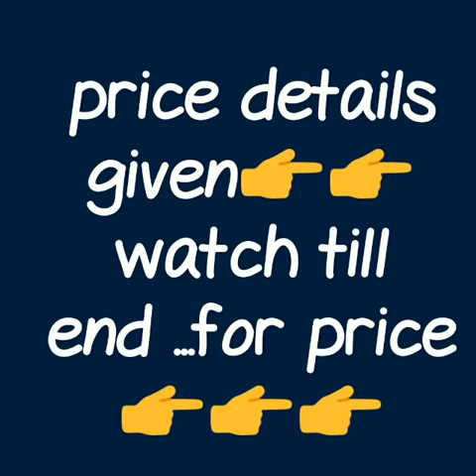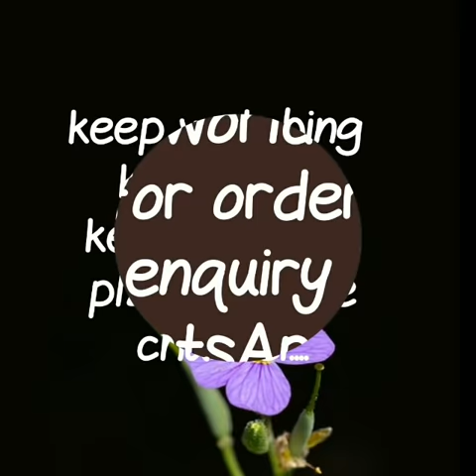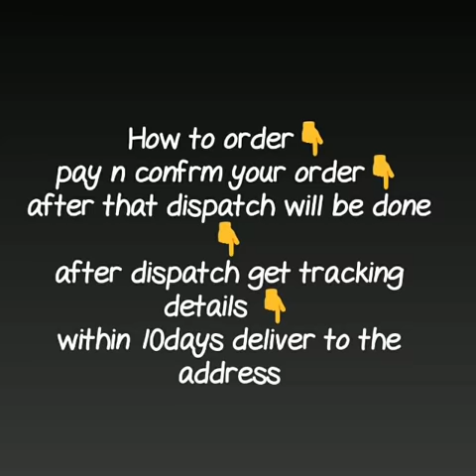PLANE KHADI COTTON SAREES NEW COLLECTION||DAILY WARE KHADI COTTON SAREES||2019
RESELLERS WELCOME...

RESELLERS WELCOME...